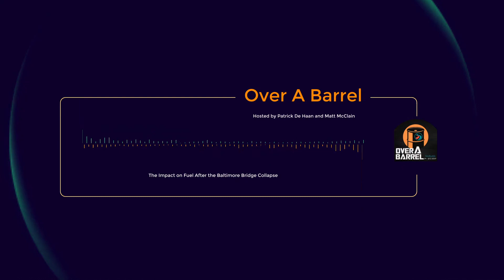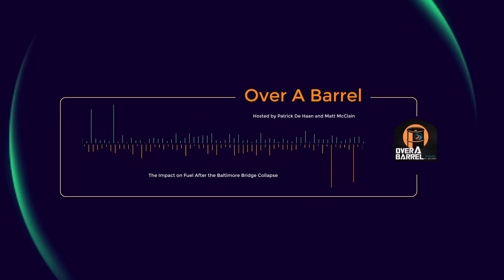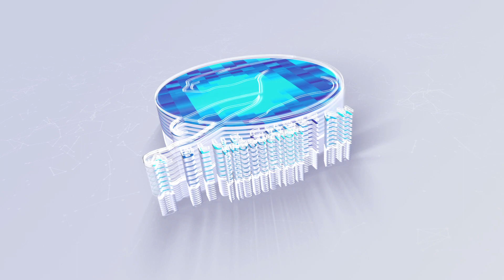The Impact on Gas Prices After the Baltimore Bridge Collapse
We answer your questions after the terribly tragedy in Baltimore, causing a bridge to collapse- what affect it could have on gasoline prices for the East Coast- and what's up with gas prices in the rest of the country? Matt and Patrick have all the angles covered in this week's update!